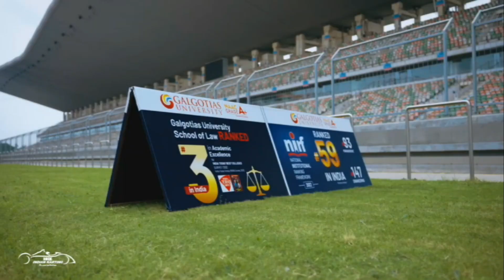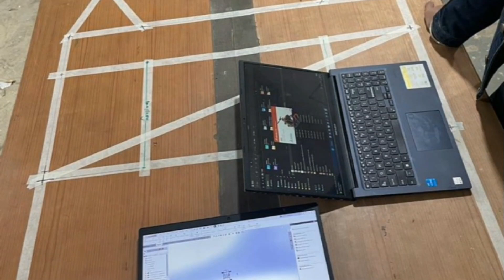Team Eendhan Motorsports - JK Tyre Indian Karting Race 2023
Team Eendhan Motorsports from Maharaja Agrasen Institute of Technology participating in @jktyrecorporate indiankartingrace 2023 scheduled from 12th - 16th October 2023 at @galgotias_university and @buddh.international.circuit .
Indian Karting Race is Studentgokartdesign Challenge where students across India Design and Manufacture their own combustiongokart and electricgokart as per the Technical regulations given by @isieindia_official Technical Committee. It focuses towards emobility and greenenergy , providing opportunities to the engineering students to work on New and renewableenergy